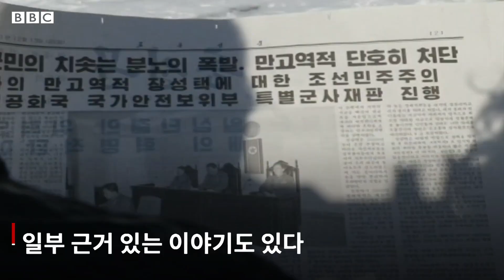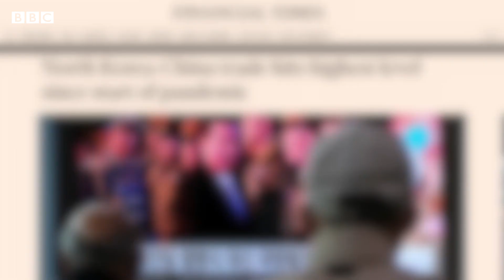죽거나 선정적이거나... 서구가 주목하는 북한 뉴스의 특징은? - BBC News 코리아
서구 언론에 북한과 김정은 국무위원장의 이름은 자주 등장한다.

내용은 주로 북한 주민에 대한 억압과 숙청, 그리고 김씨 일가의 3대 세습을 어떻게 우상화했는지 등이다.

그러나 상당 부분은 근거 없는 이야기거나 과장된 경우가 많다. 왜 사람들은 이런 뉴스에 유독 관심을 가지는 걸까?

BBC 모니터링팀이 북한 전문가들에게 그 이유를 물었다.